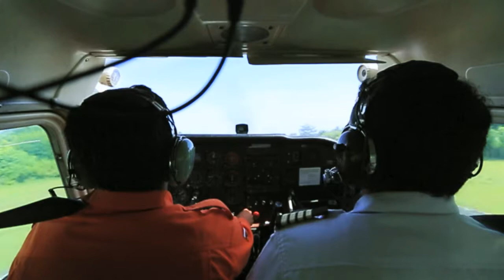PENDIDIKAN & PELATIHAN SISWA BIFA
Video ini adalah merupakan Video proses Pendidikan & Pelatihan Siswa Bali International Flight Academy (BIFA)